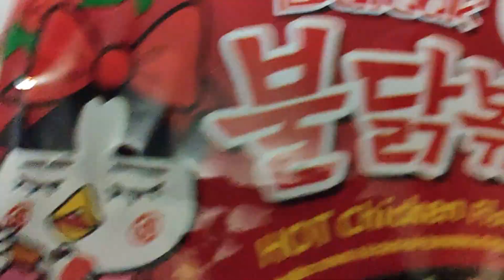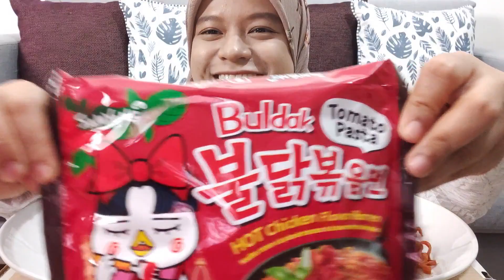Samyang Tomato Pasta | Samyang Ala Western | Mukbang Malaysia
Assalamualaikum and hi semua~

Harini Sya buat review Samyang Tomato Pasta (Halal) ~
Haaaa.. kalau nak tahu kena tengok video Sya sampai habis ok.

Terima kasih kepada semua yang tengok video Sya!
Thank you to all my subscribers and viewers for watching this video!

I LOVE YOU GUYS SOOOO MUCH and BE KIND TO EACH OTHER~